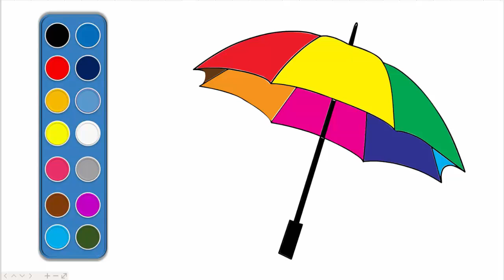Umbrella Coloring Page | Learn Colors For Girls and Kids | how to draw Umbrella | myviettv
Umbrella Coloring Page, how to draw Umbrella easy step by step.
This video you will learn colors name and how to color.
myviettv